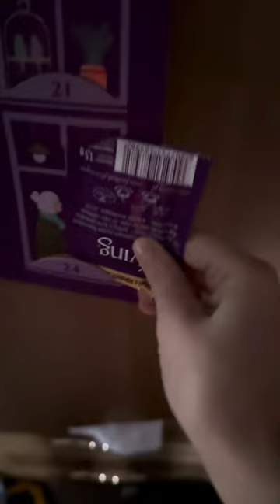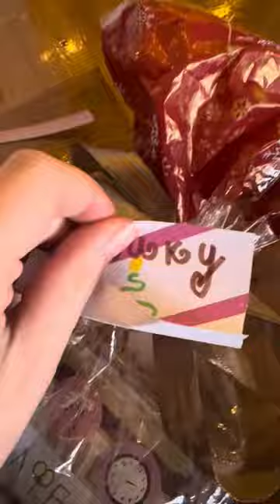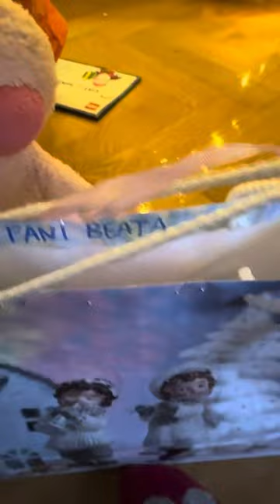Новогодний влог с уточкой Милкой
Новогодний влог